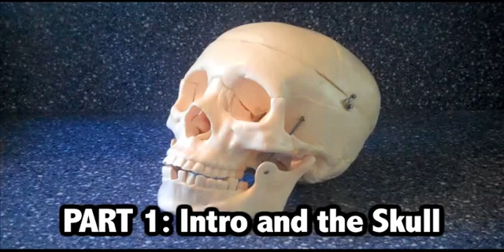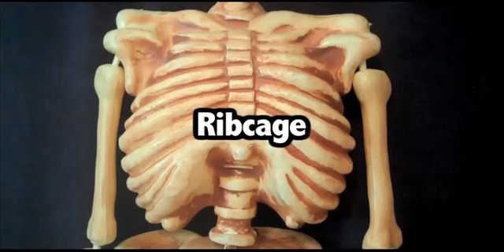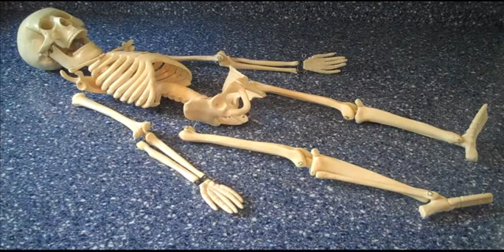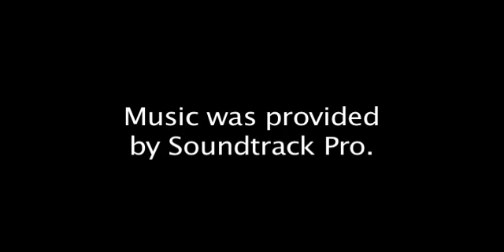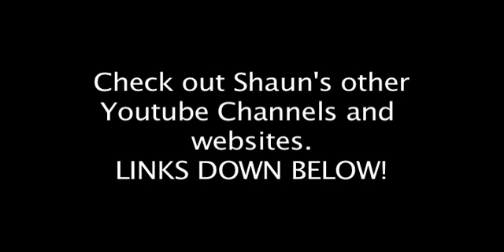Skeletal System, Part 9: Brief Summary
Shaun Allen Films: The Educational Series presents The Human Body. This is Part 9 of a 9 part series about the Skeletal System. In this video, we are looking at a brief summary of the entire skeletal system.

PART 8- Joints and Movements: NOT AVAILABLE

Follow Shaun Allen Films: THE EDUCATIONAL SERIES on Twitter, Facebook, and Instagram!